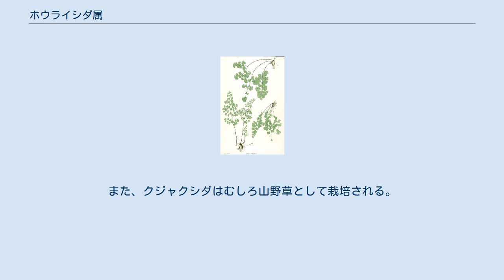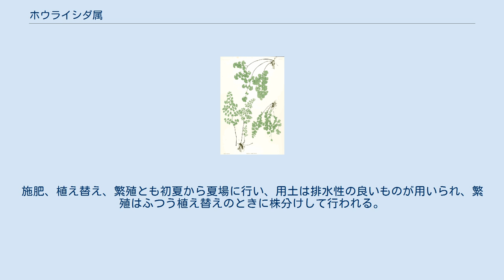ホウライシダ属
ホウライシダ属（ホウライシダぞく、学名：Adiantum）は、シダ植物門ホウライシダ科の一群で、細く硬い軸と、葉が巻き込んだような包膜が特徴である。
一部の園芸品種はアジアンタムの名で流通し、観葉植物として栽培されている。
 属名は、和名がホウライシダ属である。
学名では Adiantum といい、ギリシア語で「湿っていない」を意味する adiantos を語源として名付けられたもので、葉が水をはじいて濡れないことに由来する。
 地生のシダ植物。
普通は根茎はやや横に這うか短く斜上し、鱗片をつける。
葉柄は暗色で光沢のあるものが多く、基部に鱗片がつく。
葉は叢生して多数つける。
普通は羽状複葉であるが、1回羽状複葉から数回羽状複葉のもの、鳥足状に分岐するもの、二又状分岐を繰り返すもの、まれに単葉のものも知られる。
軸は細くて硬く、針金のようで、黒か褐色に色づき、つやがある。
小葉は薄く、各羽片の外側の縁が裏側にめくれるようになって膜質となった偽包膜をつくり、この偽包膜に覆われるように、裏面の脈上に胞子嚢群がつく。
ただし、ワラビなどのように縁に沿って長く続くことはなく、個々の胞子嚢群は半円形等、短くしかならない。
一つの小葉に複数の胞子嚢群をつける場合は、個々には半円形のものが葉の縁に数珠繋ぎに並ぶ。
 観賞価値の高いものが多くあり、観葉植物として栽培される。
日本産のものではホウライシダがよく栽培され、時に栽培逸出のものが自生状態で発見される。
また、クジャクシダはむしろ山野草として栽培される。
ほかに、ハコネシダも観賞価値の高いものとして有名であるが、栽培はとても難しいとされる。
 国外のものでは、 などがよく栽培される。
特にコバホウライシダ (A. raddianum) は、園芸用に「アジアンタム」の名で流通しているものが本種に属するものが大部分を占めており、多数の園芸品種が知られている。
 栽培ではイノモトソウ属とほぼ同じく、やや明るい日陰を好む性質で、直射日光にあてないようにする注意を要する。
栽培適温は20度程度が最適で、前後5度の範囲と言われている。
越冬は5度程度でも可能であるが、最低8 - 10度以上保っていた方がよいと言われている。
施肥、植え替え、繁殖とも初夏から夏場に行い、用土は排水性の良いものが用いられ、繁殖はふつう植え替えのときに株分けして行われる。
 この属のものは世界の熱帯から暖帯にかけて、主には熱帯・亜熱帯に分布し、約200種ある。
北アメリカに最も多く、数種が北アメリカの温帯と、東アジアにある。
日本には、ハコネシダやクジャクシダなど、以下の8種が知られている。
 ^ a b c d e f g h i j k l m n o 土橋豊 1992, p. 107.